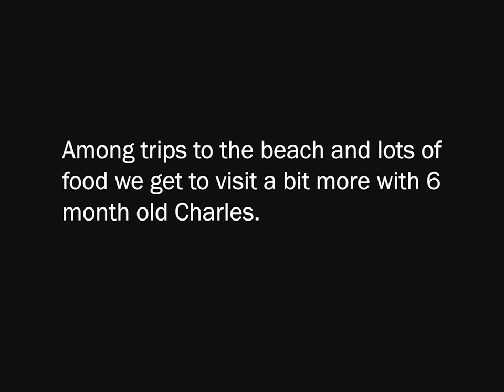Found Footage | Baby Charles, A Cow, And Sea Creatures (To Dad From Bob [4 of 6])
Welcome to part 4 of this glimpse of family life. Today we visit quite a bit with 6 month old Charles and his family. With an oversized head and undeveloped limbs, it’s quite apparent that Charles has some physical disabilities, but his infectious smile brings joy to his family.

I'm unsure what kind of disability Charles has, leave a commend down below if you might know or have some clues.

The family visits a few beaches, giving them time to play in the sun and waves. Watch out for the sea creatures!